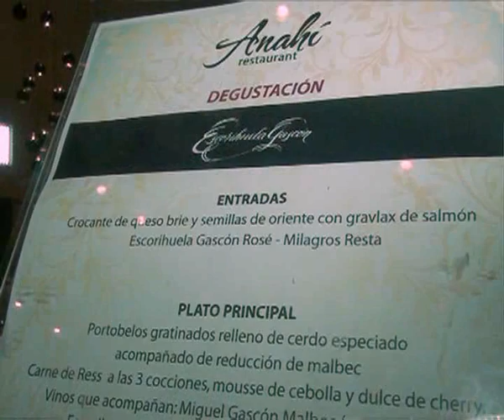Degustación de Vinos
Realizada en el Hotel Guaraní, agradecemos a Goyo Prieto por la invitación . . .